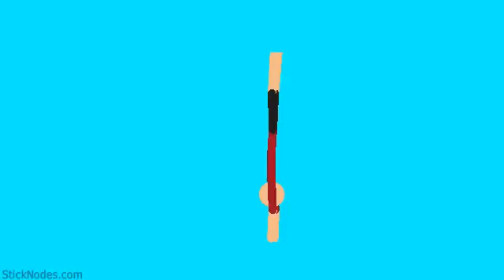Sticko the acrobat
Another short animation but the first episode of an animated sires is in the works so look out for that😄